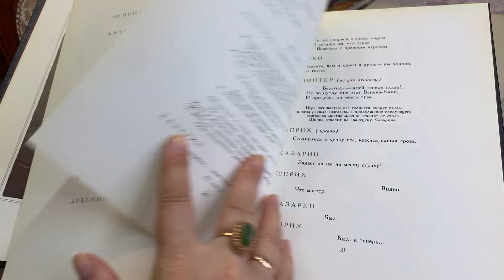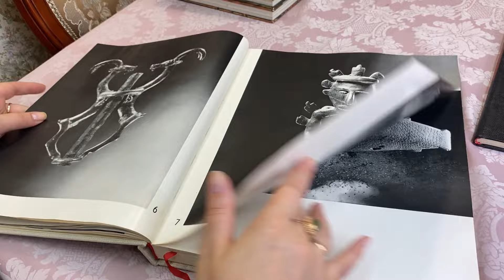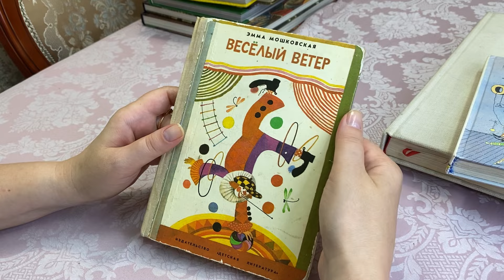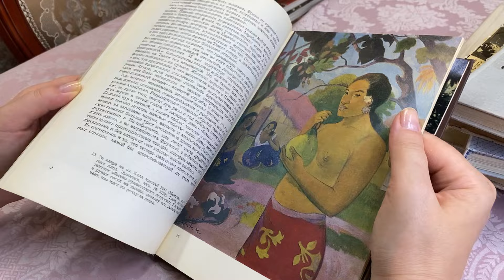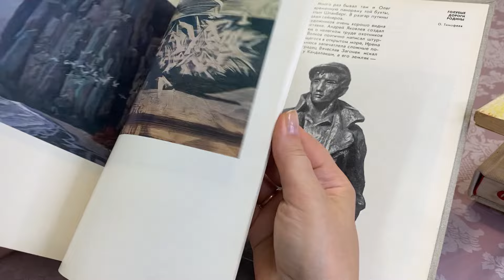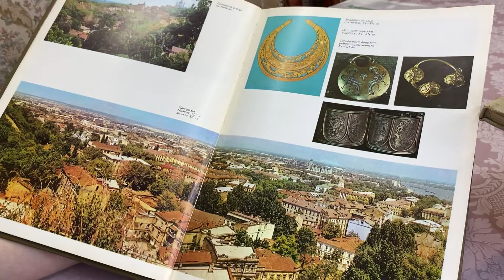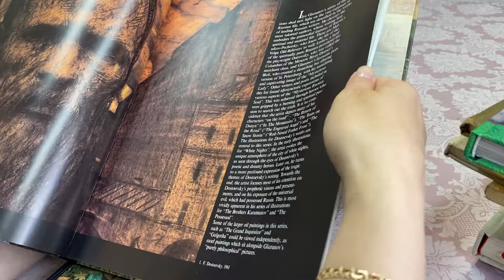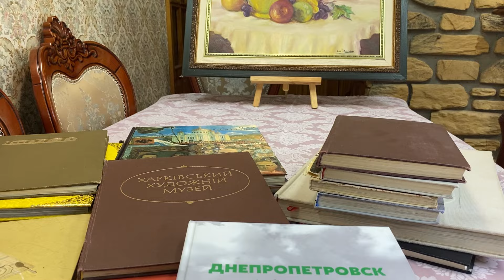👛 Книги Букинистика Художественные альбомы 👛 Барахолка Днепр 23 июля 2024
🌞Контакты по вопросу приобретения интересующих вас вещей:
🌞Инстаграм shevchenkoirynka